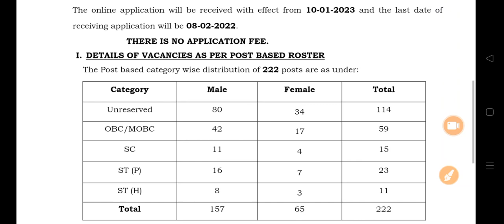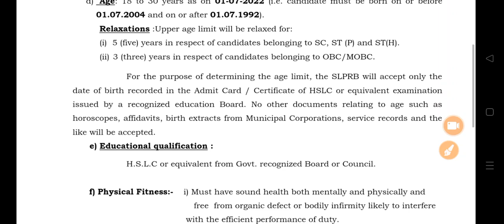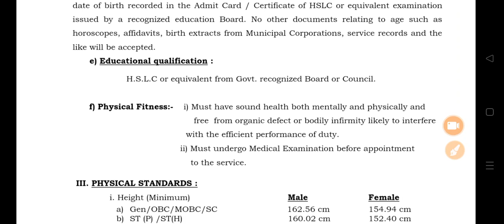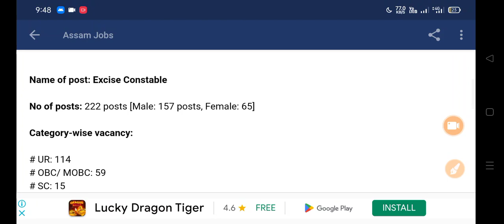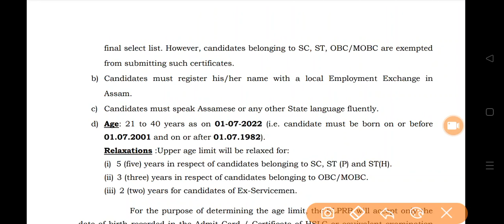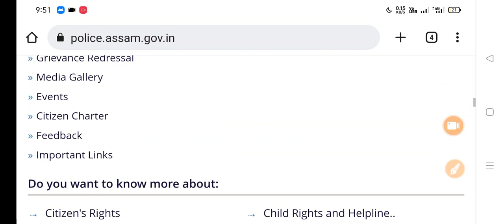অসম পুলিছত বৃহৎ নিযুক্তি ২০২৩ | Assam Police Recruitment | Grade III & IV Post